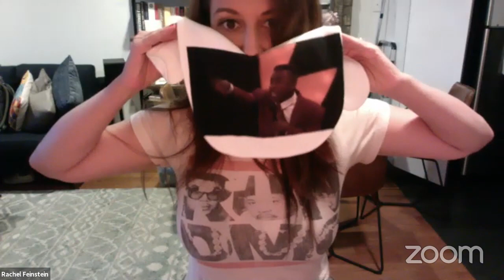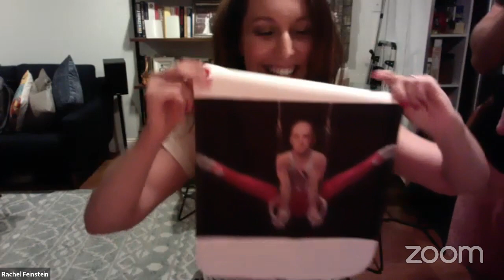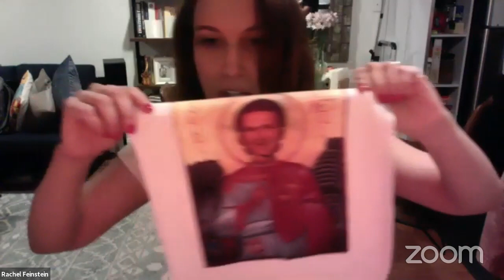Cellar Nightly 6/18 Colin Quinn, Chris Distefano, Rachel Feinstein, Jessica Kirson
Cellar Nightly LIVE Colin Quinn, Chris Distefano, Rachel Feinstein, Jessica Kirson